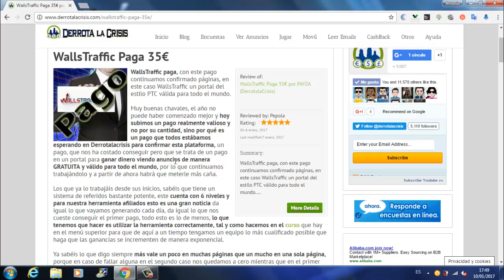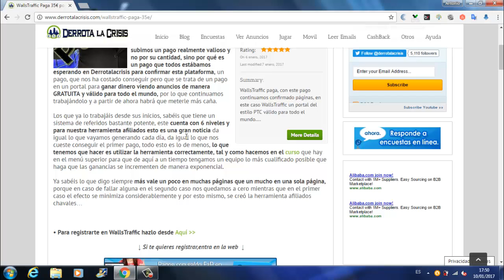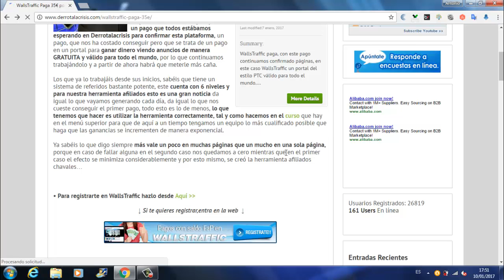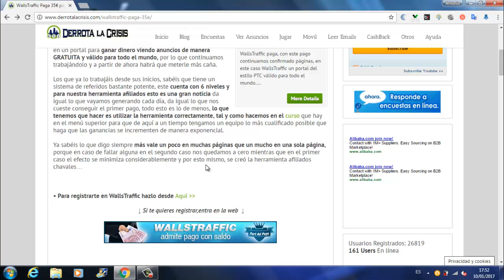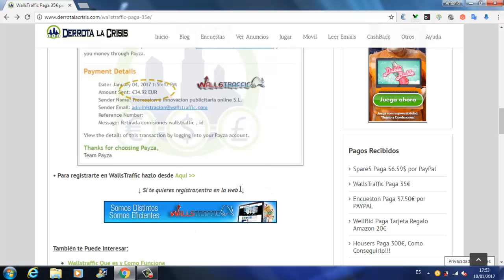WallsTraffic Paga 35€ Payza | Gana Dinero Gratis Viendo Anuncios | Derrota la Crisis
Hola amigos, en este vídeo os enseño un pago recibido por Derrota la Crisis en WallsTraffic.

WallsTraffic es una Pagina de GanarDinero Gratis viendo Anuncios y valida para TODO EL MUNDO.

Asin, con este Pago confirmamos que WallsTraffic paga y asín haremos con todas las paginas que tenemos en DerrotalaCrisis.